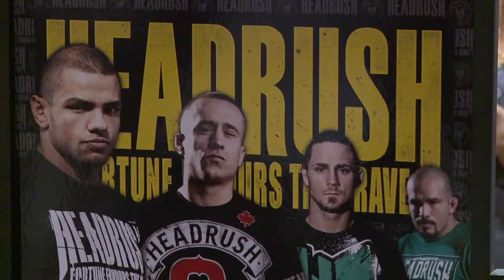Headrush Blowing Up On MMA Apparel Scene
Perhaps you've noticed; there's a new brand that is making big waves in the MMA scene: Headrush. They're sponsoring some big stars in the UFC like Shane Carwin, Kenny Florian, Carlos Condit, Evan Dunham, Mark Hominick and others. Headrush has also moved into the action sports world, signed X Games Champion TJ Lavin to their roster. To learn more about Headrush, check out HeadrushBrand.com